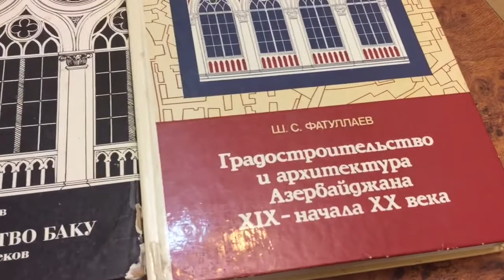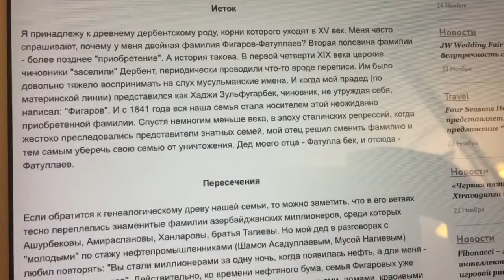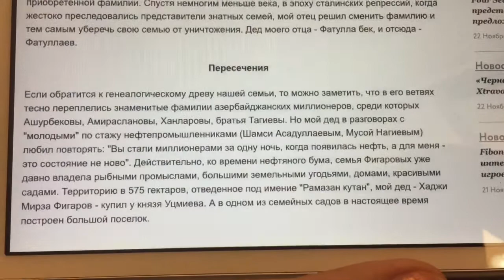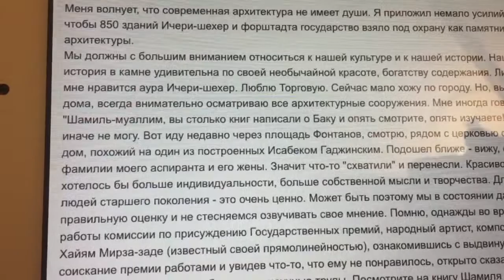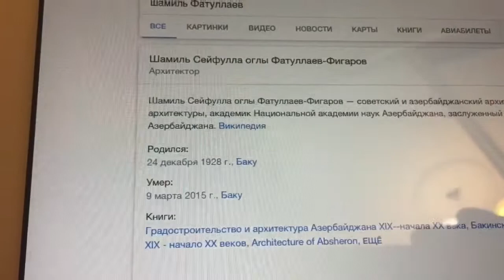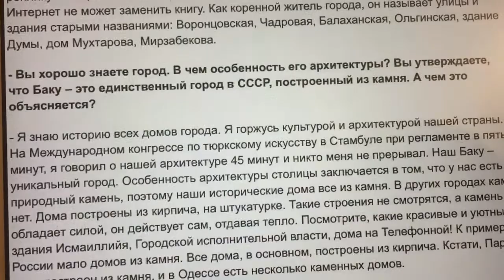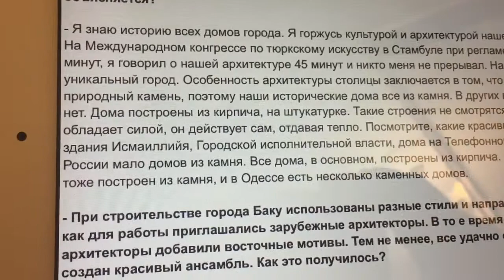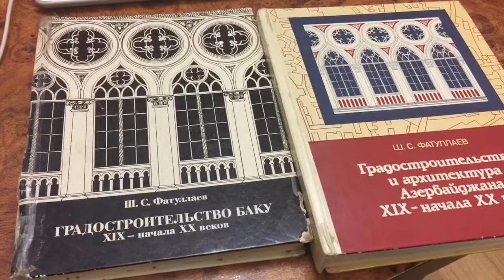Книги Шамиля Фатуллаевв